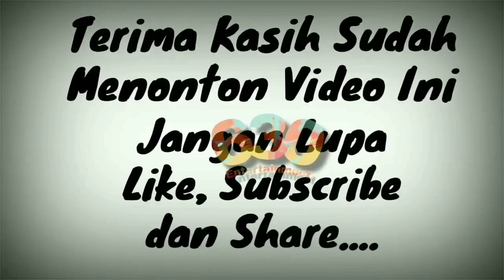Ruben Onsu Ceritakan Liburan ke Korea Bersama Betrand Peto